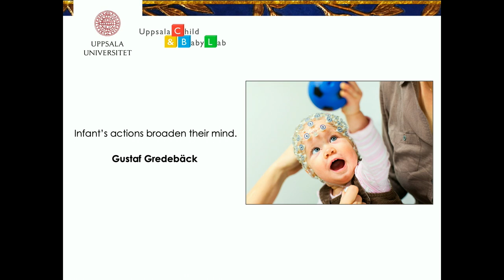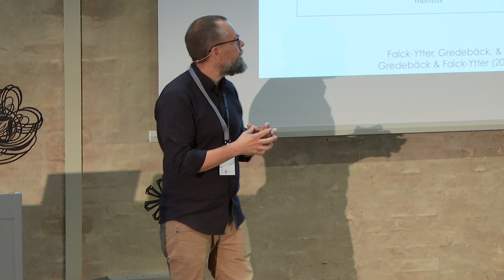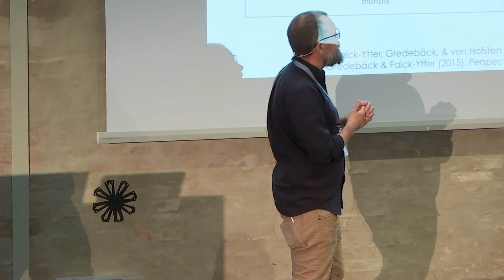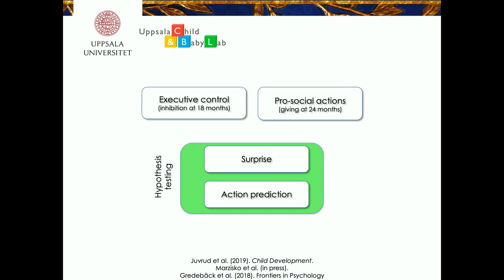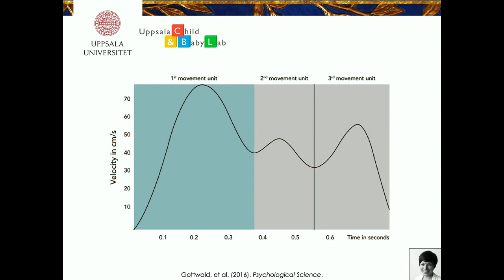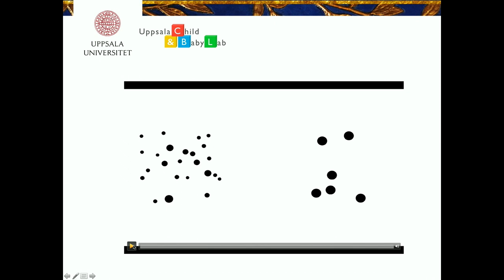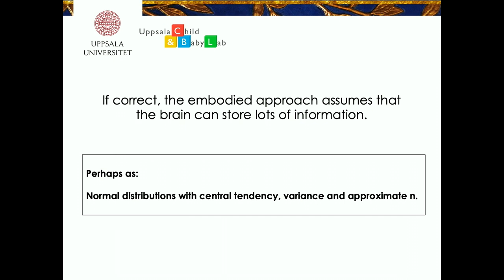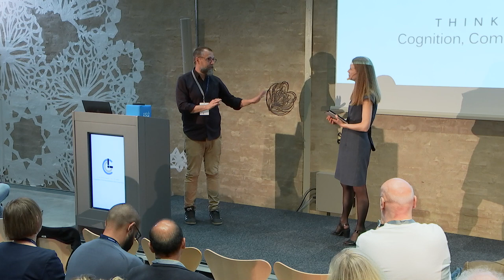Gustaf Gredebäck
The Lund Symposium on Cognition, Communication and Learning. April 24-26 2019

This symposium is a celebration of ten years of successful research and cross disciplinary collaboration in the Linnaeus environment CCL, Cognition, Communication and Learning. From 2008 until today, researchers from Cognitive Science, Psychology, Linguistics, Neurophysiology and Logopedics, Phoniatrics and Audiology have focused on the role of timing in cognition, which is reflected in the theme and the talks of the symposium.